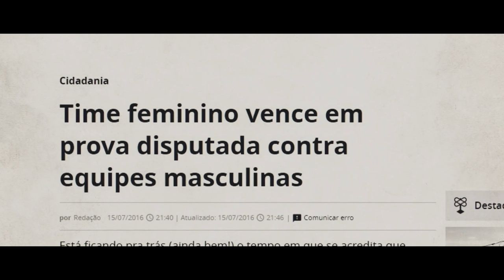Minas do Futebol | Trailer Oficial | Quinta nos Cinemas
Em 2016, por não existir campeonatos de futebol da categoria sub-13 feminino em São Paulo, a equipe do A.D. Centro Olímpico propôs participar de um campeonato masculino, a Copa Moleque Travesso. Indo contra a expectativa da maior parte das equipes, o time foi se achando e passou da fase de grupos para as semifinais, até chegar à final.

Quinta nos cinemas